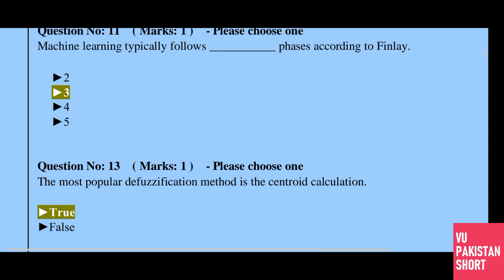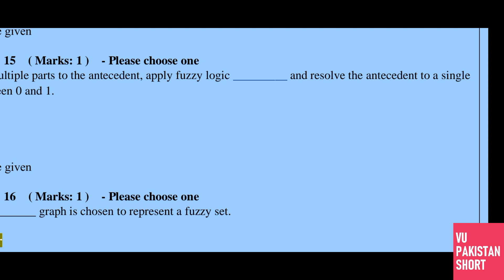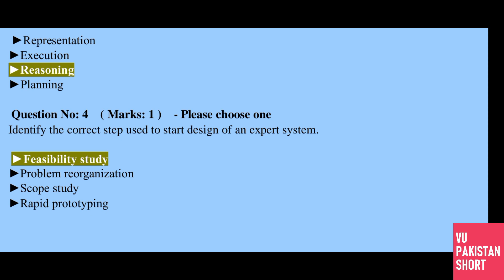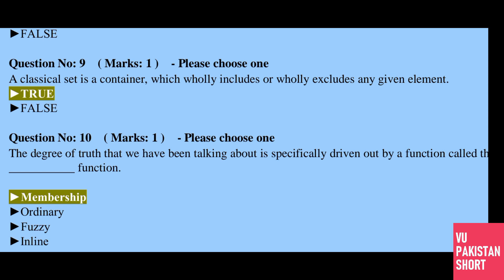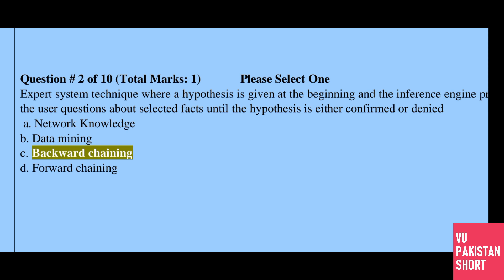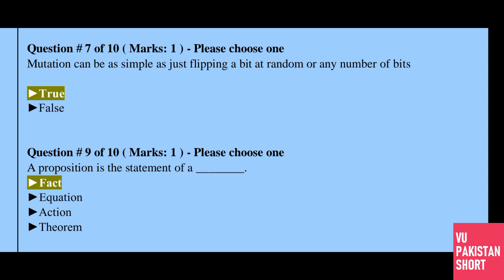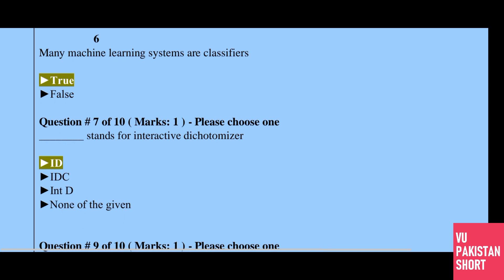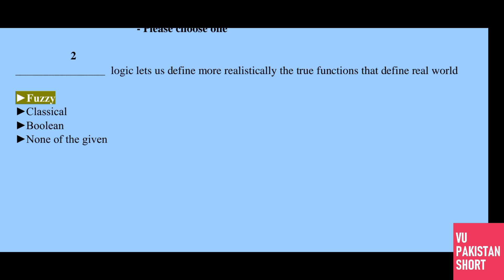CS607 Final Term Past Paper[Solved MCQs]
This is CS607 Final Term Past Paper's Solved MCQs.This video is prepared for the students of CS607 final term preparation of Virtual University of Pakistan.These MCQs are extracted from CS607 Final Term Past Papers.We have covered important MCQS of CS607 in this video for the preparation of Final Term examination.This video will help you to prepare your final term examination of Virtual University of Pakistan.